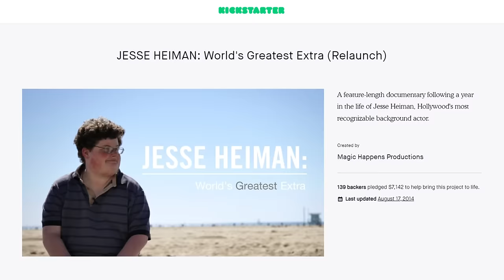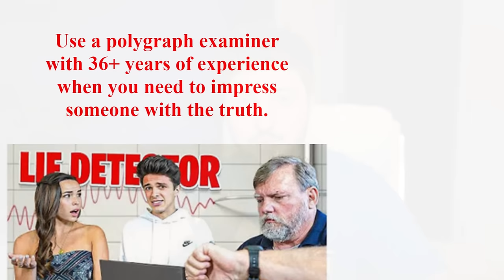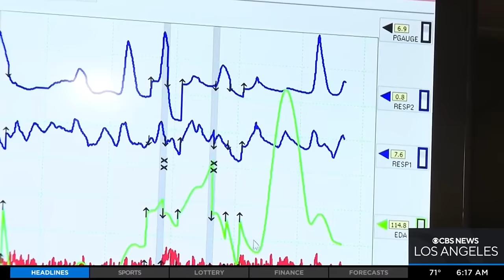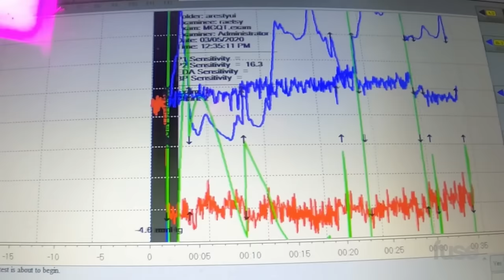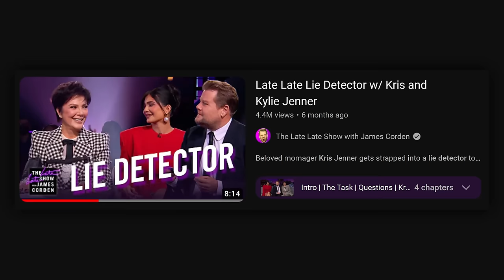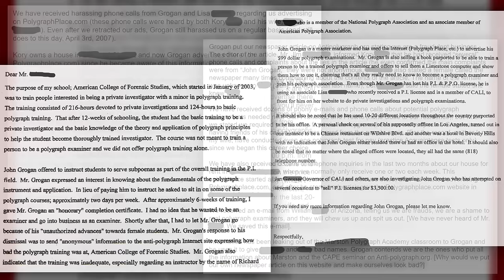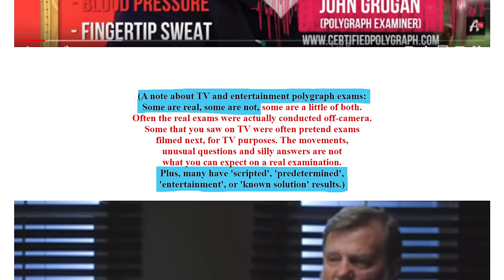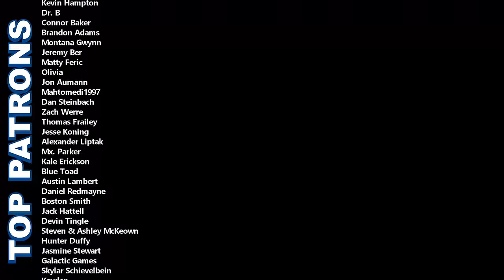The Truth Behind The Lie Detector Guy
I've been wanting to make this video for over 3 years now. Everywhere I look, I see his face (cue John Grogan's face photoshopped on Iron Man's body). I had to watch so many hours worth of polygraph videos just to make this. I am exhausted. I'm going to take a nap.

0:00 Intro
1:10 Part 1: The Most Famous Man You've Never Heard Of
6:52 Part 2: What Is a "Lie Detector"?
14:23 Part 3: Accusations